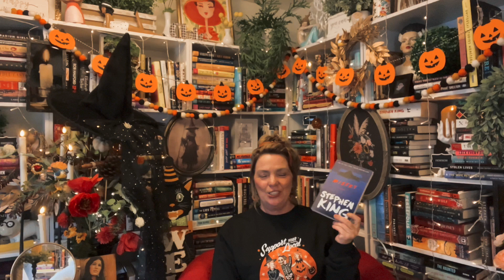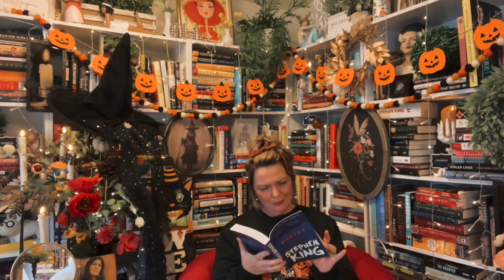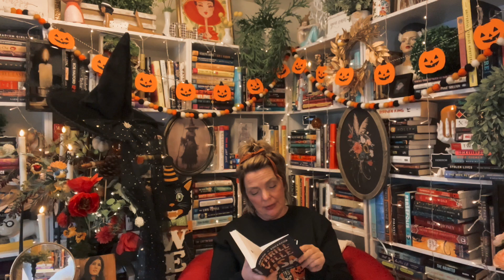It’s Time For The Big Reveal. What Books Did I Choose For The Spooky Scary Skeleton Halloween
The Books I Chose:
Ted Bundy Conversations With A Killer by Stephen G. Michaud and Hugh Aynesworth
The Dead In Their Vaulted Arches by Alan Bradley
A Hundred Billion Ghosts by D.M. Sinclair
Paybacks A Witch by Lana Harper
Halloween Party by Agatha Christie
Thrillville USA by Taylor Koekkoek
Helter Skelter by Vincent Bugliosi with Curt Gentry